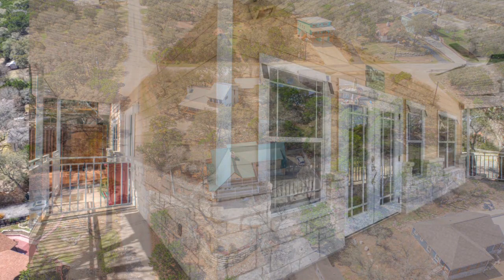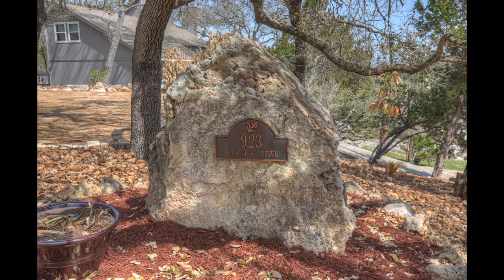923 Eastview Drive, Canyon Lake, Texas 78133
The LAKEHOUSE to beat all LAKEHOUSES. lake VIEWS galore from almost every room not to mention the HUGE views from the extensive lower and upper balconies. Metal I-beam construction, electrostatically painted metal railings; cool feel metal decking, laundry shutes from bathrooms direct to utility room; unique ceiling fans in every room; surround sound in and out; luxury screened outdoor hot tub; metal roof; 40' RV site with all hook-ups inc 50 amp hook-up, water, and septic access; updated kitchen with newer appliances, granite counters and more; coffered dining room ceiling with a fabulous center light fixture; water softener; recessed lighting thru-out; every appropriate room has a massive walk-in well-lit closet; tankless hot water; flagstone decked outdoor relaxation area; Boat Ramp #5, Canyon Lake Golf Course, Community Pool, playpark, Tennis court and Comal Park with lakeshore access all within 5 minutes drive. it doesn't get any better than this. show and sell!